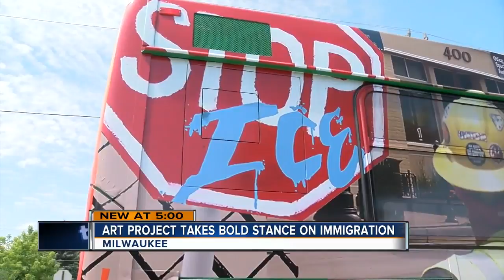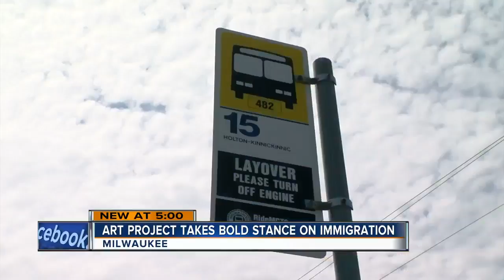Art project takes bold stance on immigration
Art project takes bold stance on immigration. Lauren Linder has more.